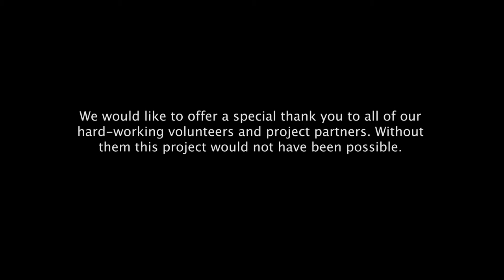Walleye Spawning Bed Enhancement Protocol video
Walleye, also known as pickerel, are a highly prized sport fish and an important part
 of the biodiversity in many waters of Ontario. If you have walleye in your lake or river,
 you may be able to help strengthen their populations by enhancing walleye spawning
 beds.
 This video outlines planning and implementation guidelines for walleye spawning bed
 enhancement projects.

Written protocols prepared by Lanark County Stewardship Council and Watersheds Canada, and this video protocol was prepared by Pinegrove Productions and Watersheds Canada. Generous funding provided for the Fish Habitat Enhancement Toolkit by the Ontario Trillium Foundation, Environment Canada, and LUSH Canada Charity Pot.

Join Watersheds Canada as a monthly donor and invest in long-term solutions to protect Canada's rivers, lakes, and shorelines. Monthly donors provide a consistent and reliable source of funding that allows us to plan ahead, enabling Watersheds Canada to strengthen its training and program delivery across the country. Despite our big name, Watersheds Canada is a very small non-profit organization that raises every dollar each year from donations, grants, and foundation support.